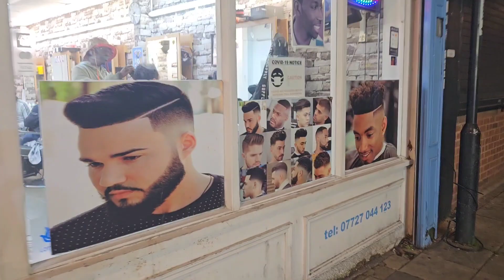Far Gosford Street Coventry City Centre 🇬🇧